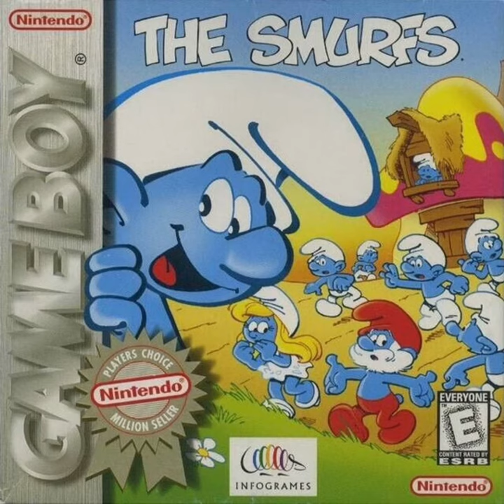The Mountains - The Smurfs (GB)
Composer: Alberto José Gonzalez
Developer/Publisher: Bit Managers, Infrogrames
Release Date: 1994
Platforms: GameBoy
Title Card Found: Box Art (Player's Choice)